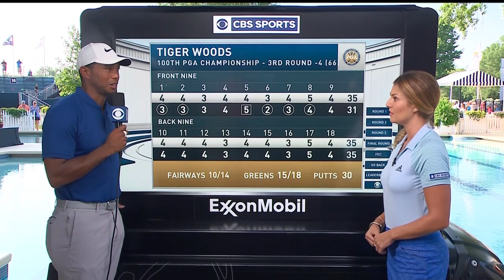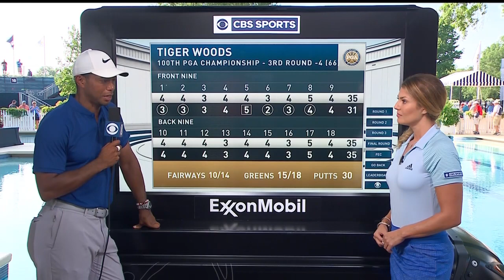Tiger Woods Breaks Down His 3rd-Round 66 | 2018 PGA Championship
Tiger Woods shot a 66 in the third round of the 2018 PGA Championship and is in contention in the second straight major. He will be among the final groups Sunday and should be in the top 5 or top 10 starting the day. His discusses his round with Amanda Balionis.

PGA.com is the official website and YouTube page of the PGA of America and has exclusive, original video around golf instruction and golf equipment, as well as PGA Championship, Ryder Cup and Senior PGA Championship highlights.